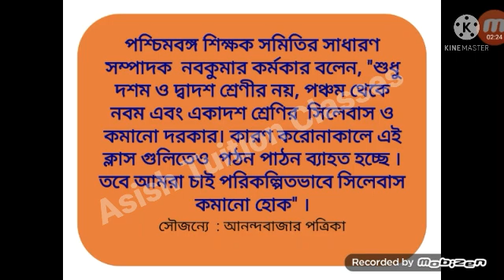Problem in Online Class : সিলেবাস কমানোর দাবি জানাল কয়েকটি শিক্ষক সংগঠন